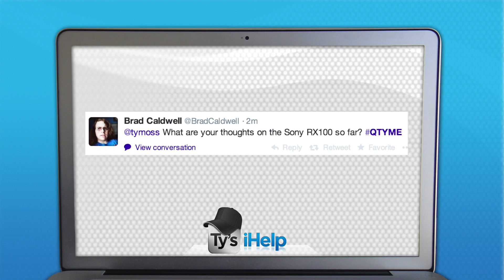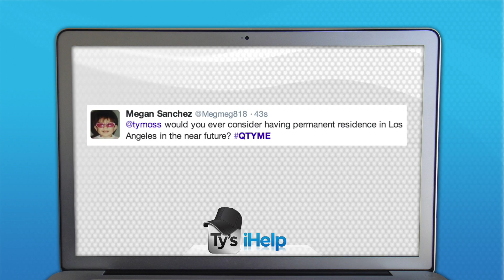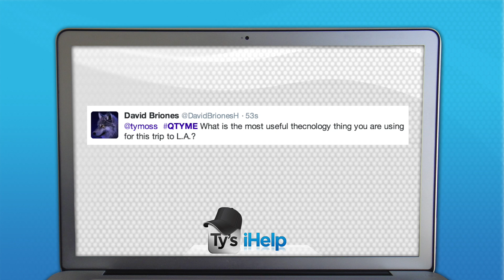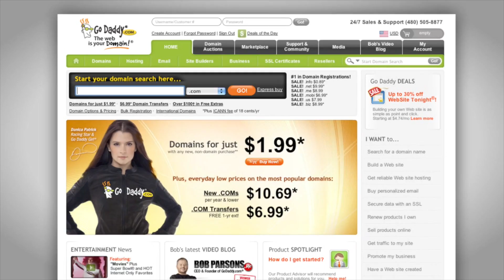Question TYme: iPhone 6, Sony RX100 M3 and LA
Answering your questions in another episode of Question TYme!